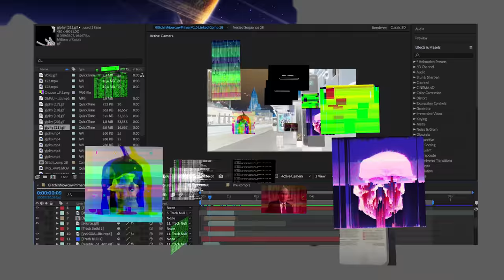Glitch in Moscow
New visual culture of just visual trash? Think about it .

sound :
This Ones For The Soundboiz